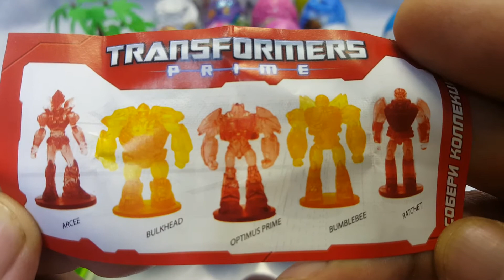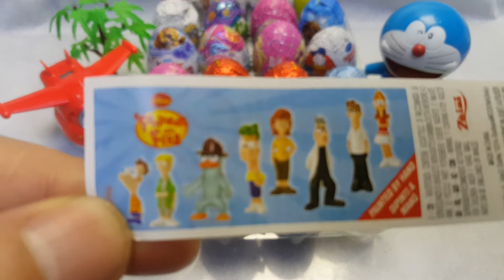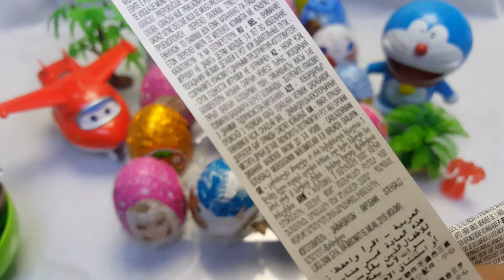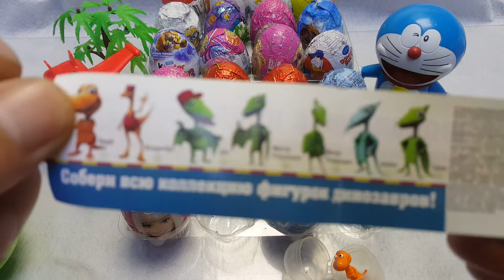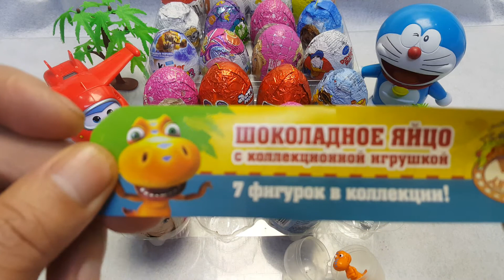哆啦A夢超級飛俠樂迪健達奇趣蛋